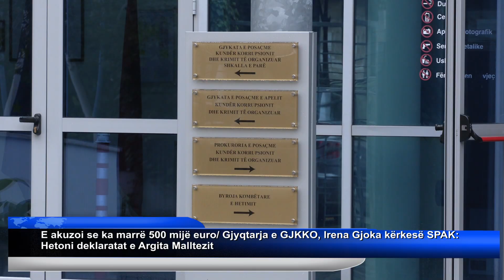Gjyqtarja e GJKKO, Irena Gjoka kërkesë SPAK: Hetoni deklaratat e Argita Malltezit